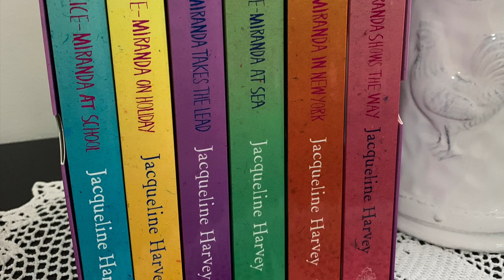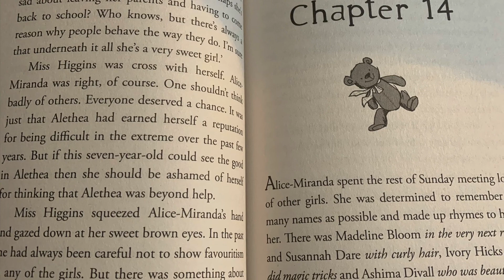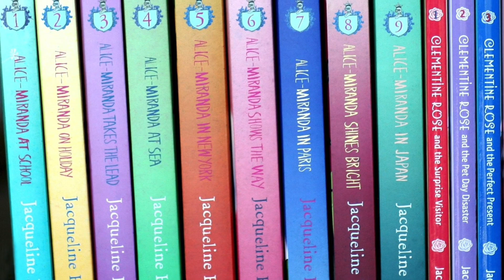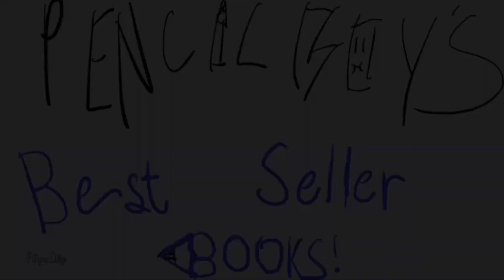[영어추천도서] 앨리스 미란다 | Alice Miranda | Jacqueline Harvey|북리뷰|영어권장도서|Pencilboy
호주 주니어 하이스쿨 12살  Pencilboy가 영어로 들려드리는
재미있고 유익한 베스트셀러 주니어 영어책 북리뷰입니다.
아이가 직접 에니메이션을 제작해서 열심히 만들어가고 있어요.
영어책을 좋아하는 아이들에게, 또는 어떤 영어책을 아이에게 추천하면 좋을지 궁금해하는 엄마들에게
좋은 정보가 되기를 기대합니다.

[영어추천도서 By Pencilboy]
Alice Miranda(Jacqueline Harvey)
Pencilboy is back! Going to schools, fancy schools at that! We're going to take a visit to Winchester Downsvord Dale for Proper Young Ladies today! With one of its prized pupils, Alice Miranda! So are you ready? Let's jump right in!

(한국어 자막 지원/Korean subtitles available)